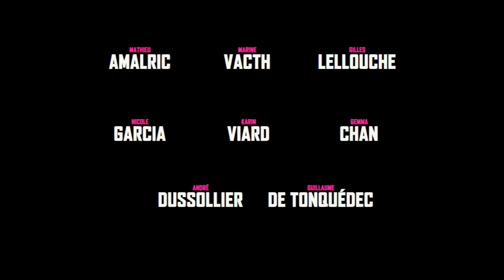Trailer en castellano Grandes Familias (Jean-Paul Rappeneau). 17 de junio en cines.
“GRANDES FAMILIAS” retrata la vida de Jerome Varenne (Mathieu Amalric), un financiero francés, que vive en Shanghái con su compañera sentimental y profesional Chen-Li (Gemma Chan).
En un breve viaje de negocios a París, se entera por su madre y su hermano de que el que ha sido su hogar durante la infancia en el pueblo de Ambray se va a vender. Para intentar impedirlo y saber de primera mano qué es lo que realmente está ocurriendo se dirige hacia allí. Lo que no sabe es que dicha escapada, cambiará el curso de su vida para siempre.

ESTRENO EN CINES 17 DE JUNIO.